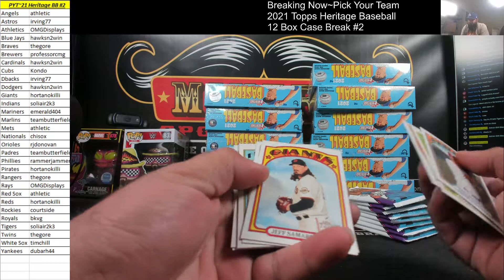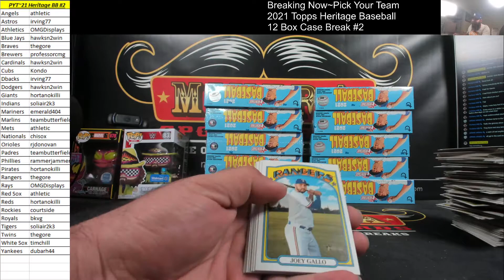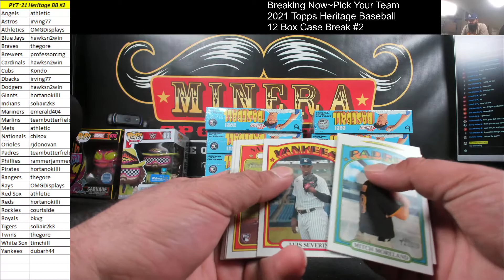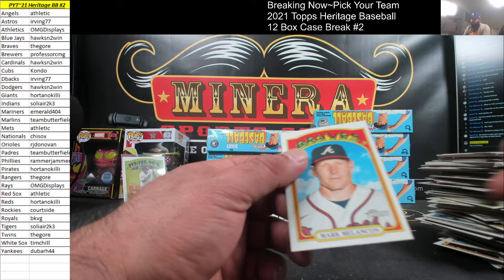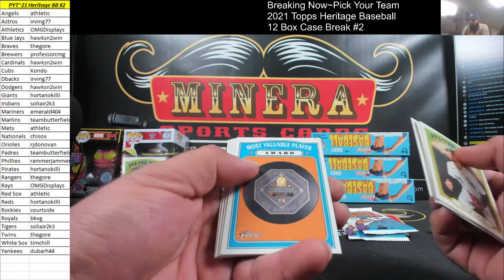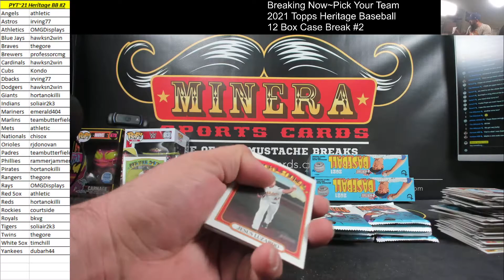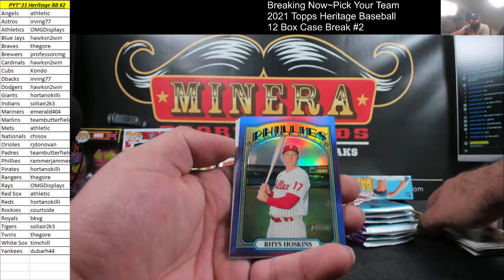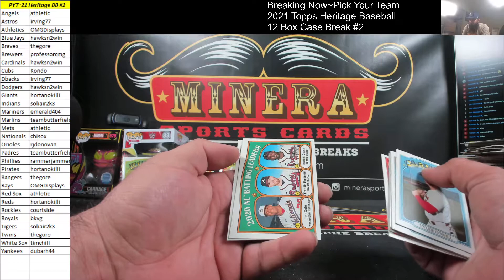Pick Your Team~2021 Topps Heritage Baseball 12 Box Case Break #2